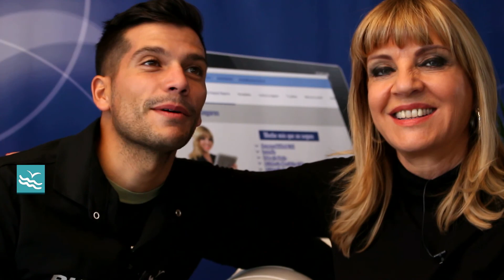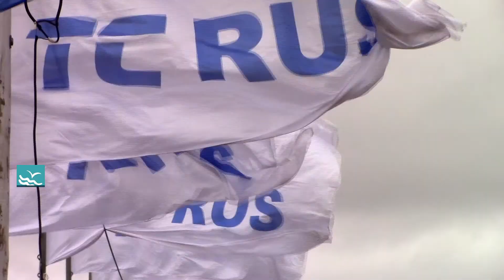TC en La Histórica - El resumen RUS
Los momentos más destacados del Gran Premio Río Uruguay Seguros del TC en Concepción del Uruguay, en el que tuvimos la visita de los pilotos RUS y de nuestra figura Teté Coustarot.